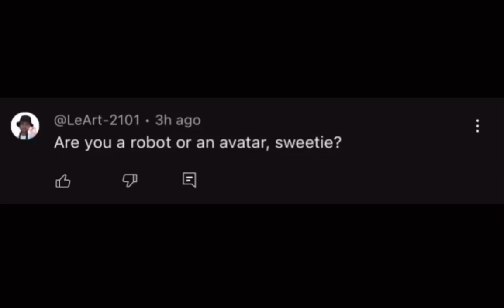Moar Of Poser’s Comments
0:26 (spit my water & laugh)